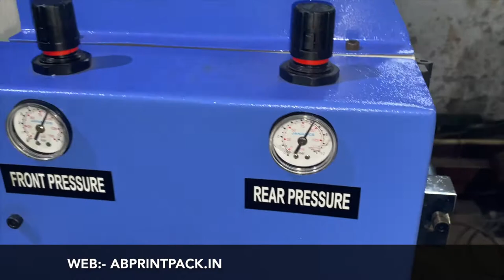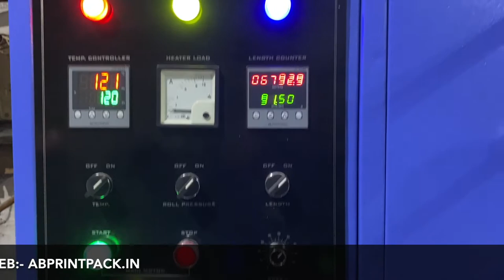High Speed Security Holographic Strip Transfer Machine |AB PrintPack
AB PrintPack is one of the leading manufacturer, exporter and supplier of Holographic Stamping Machine,Strip Transfer Machine.

Factory By:-

AB PrintPack Machineries(INDIA)